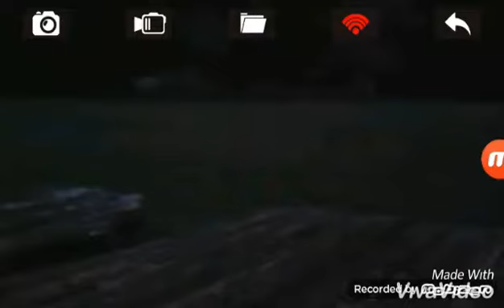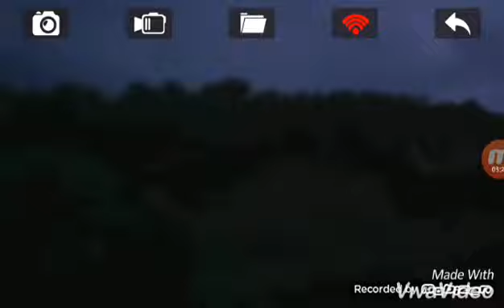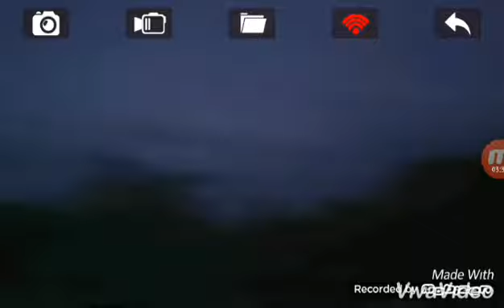LIGHTISH RED AN GOLD LIGHTNING PART:2🌩⛈!!!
Recorded with my TRIPOD an did a video of LIGHTISH RED AN GOLD LIGHTNING PART:2🌩⛈!!!